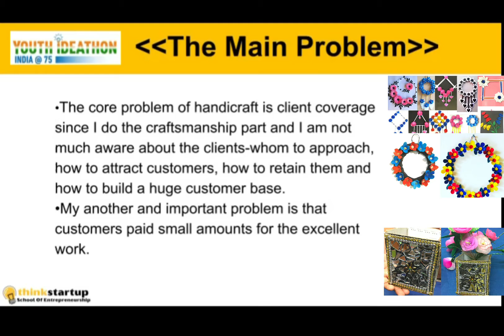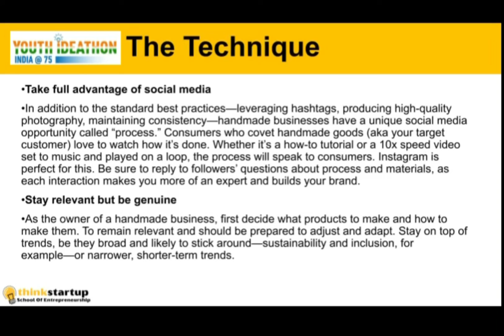Altaf Reza: handicrafts by using waste materials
My idea is about to make handicrafts, handmade products by using waste materials, newspapers, cardboard etc for decoration purposes like home decoration- wall hanging, festival decoration, paper craft and I also make greeting cards, scrapbook, explosion box for birthday, anniversary, mother’s day, father’s day & many gifts and I wanted to sell them in online platforms like affiliated marketing, Facebook Instagram etc.